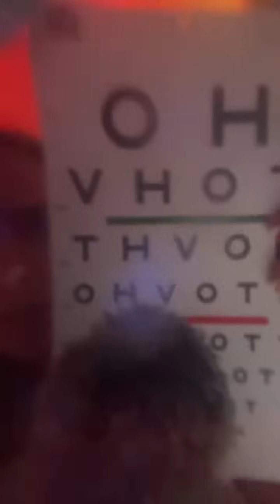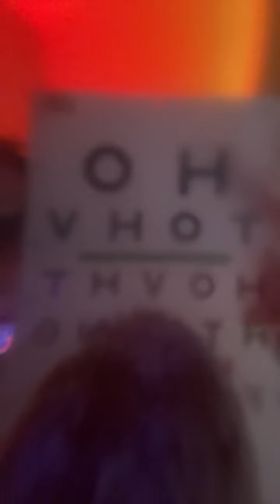ASMR Medical Spa, Lobotomy Roleplay, Eye Exam & Light Therapy for Sleep 😴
Medical Monday tiktok live replay from 2/20/23 😊